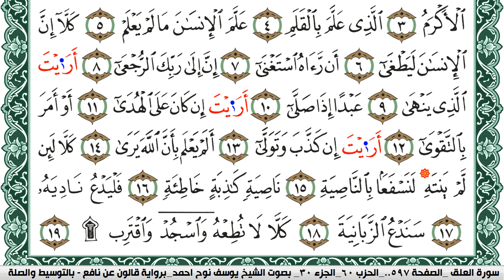سورة العلق مكتوبة يوسف نوح احمد Surah Al Alak برواية قالون عن نافع بالتوسيط والصلة | كنوز الهدى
الكلام الذي في الأسفل لغرض نشر المقطع فقط :

كنوز الهدى

كنوز الهدى,
كنوز الهدي,
كنوز,
الهدى,
الهدي,
قران كريم
قرآن كريم
قرءان كريم
قران
قرآن
قرءان
القران الكريم
القرآن الكريم
القرءان الكريم
القران
القرآن
القرءان
قران كريم,
قران كريم,
KonoozAlhuda
konoozalhuda
konooz
Konooz Alhuda